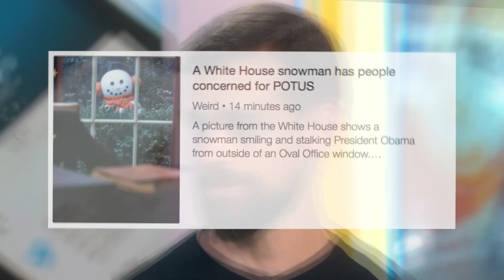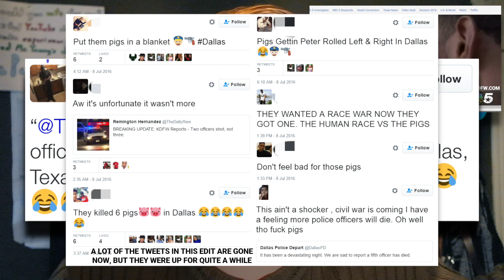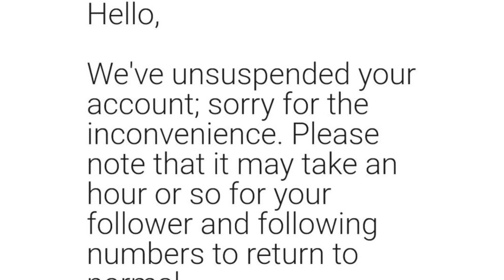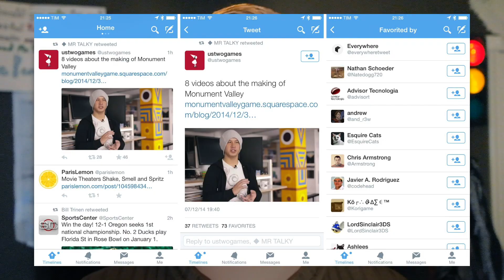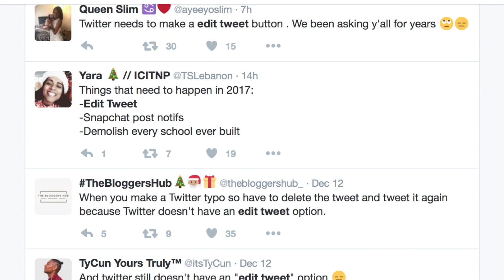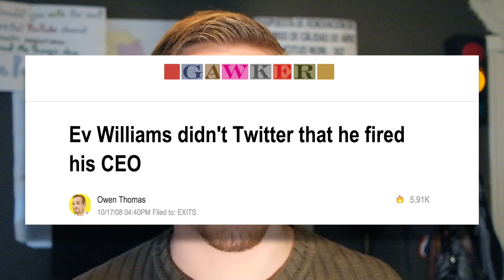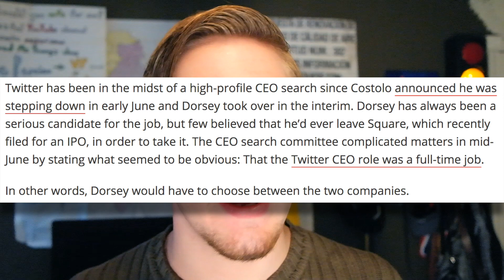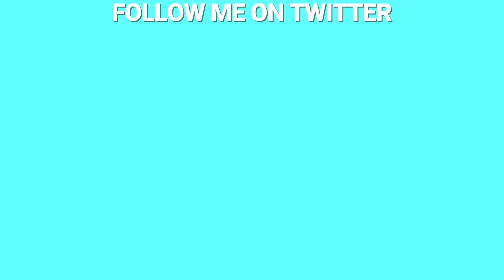Twitter's Existential Crisis - Brand Suicide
Ever since its creation, Twitter has been in a fluctuating state of crisis. CEOs battle for the throne, money losses stab Vine through the heart, users request features upon deaf ears, and censorship runs rampant, contrary to any claim Twitter's eccentric CEO and Cofounder Jack Dorsey will make. However bleak, it's unknown where Twitter can go, because Twitter sits on the tip of the needle. They have bounced back before, and they very well may do it again. Sadly, Vine, a service I have come to love, won't.

Don't forget you can also suggest companies to analyze. Just because I don't make an episode just yet doesn't mean I didn't hear you. I just have a number of companies I'd like to cover personally before I get into suggestions.

Transition Song:
‣ "Twitter" by Sherwin Gardner

Timeline:
0:00 Intro
0:37 Censorship
2:40 Communication
5:48 Jack Dorsey
9:34 No Money/RIP Vine
11:03 Conclusion